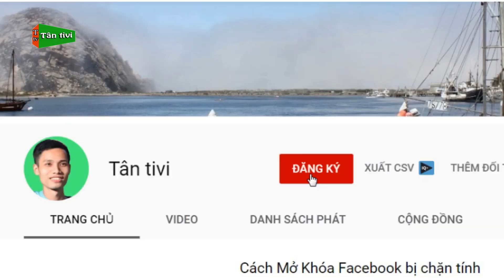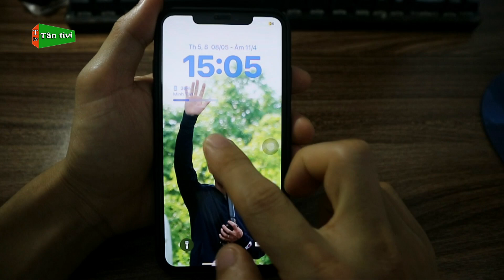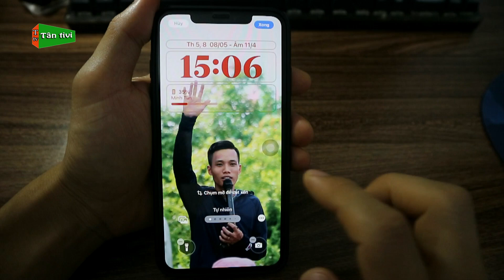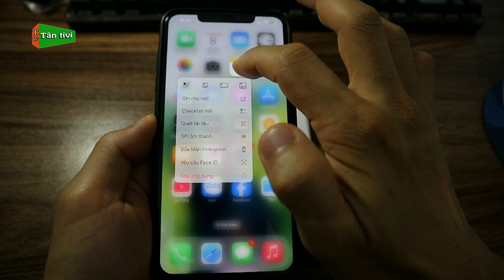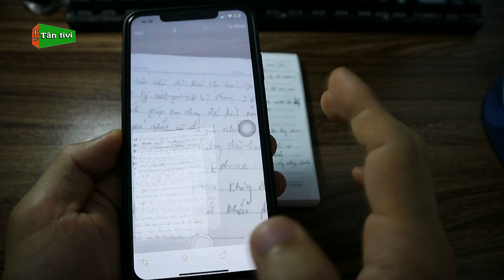Những Thao Tác Nhấn Giữ Trên Màn Hình iPhone Cực Chuyên Nghiệp Trong 2025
Cảm ơn các bạn rất nhiều.